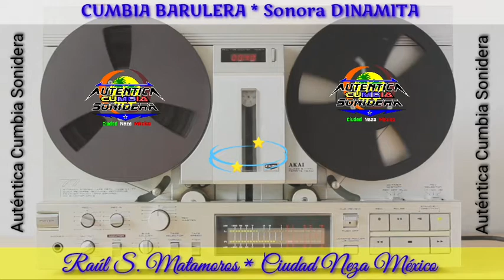Cumbia Barulera - Sonora DINAMITA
Cumbia de antaño.